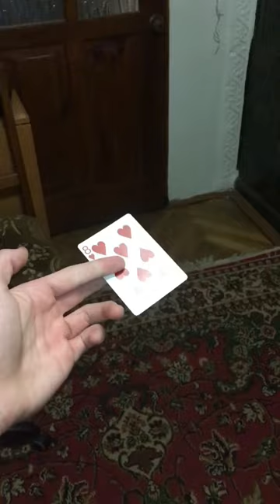Learn to Throw Cards Fast | Card Throwing TUTORIAL